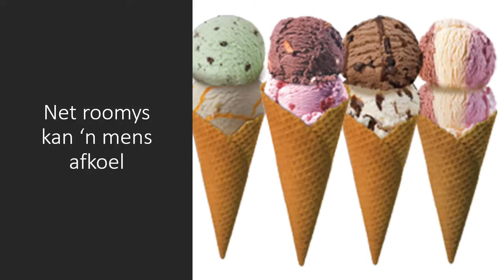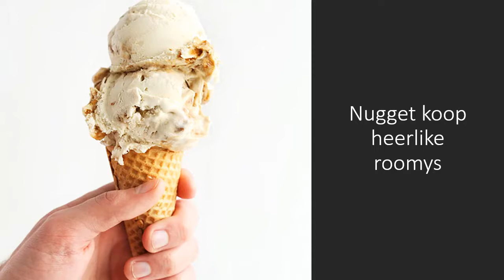Nugget - Te veel roomys - Marina Theron NG Fochville Noord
Nugget - Te veel roomys